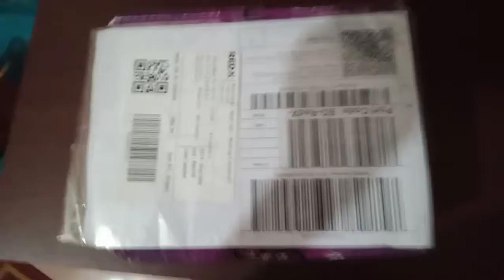Universal flexible long arms lazy video Stan unboxing